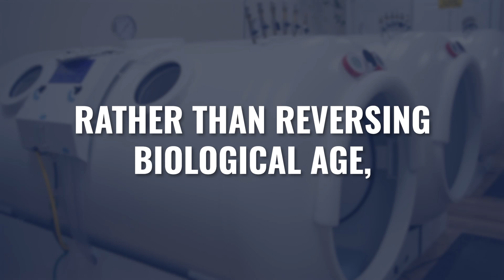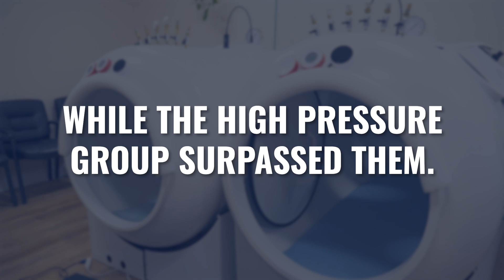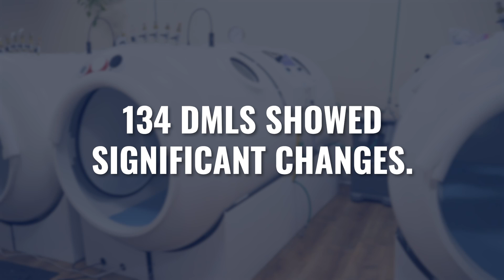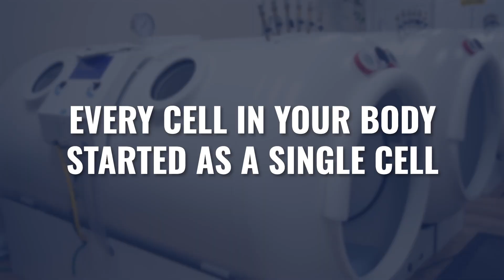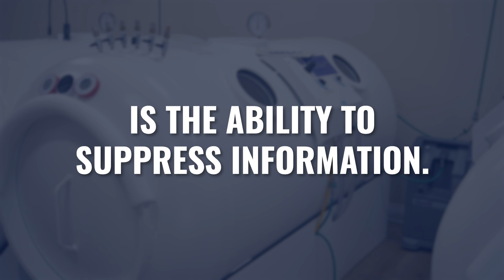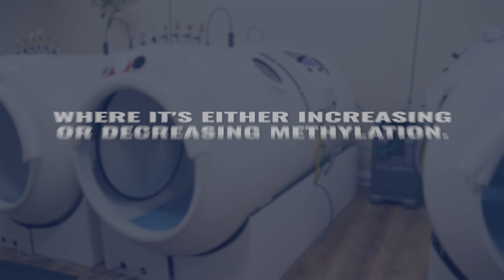HBOT Effects On Aging - Low vs High Pressure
Does Hyperbaric Oxygen Therapy (HBOT) slow or even reverse your biological age?

And if so, do you need high pressure? Or can you use mild hyperbarics?

In this video we’ll discuss how the hyperbaric chamber impacts biological aging and makes powerful epigenetic changes!

In this fourth and final video of our research series, we reveal the groundbreaking findings from my PhD research project comparing low-pressure (1.3 ATA) versus high-pressure (2.0 ATA) hyperbaric oxygen therapy on biological aging and epigenetic markers.

What we found surprised us!

The research shows:

► Both pressure levels reversed biological aging, but through completely different methylation pathways
► High-pressure initially accelerated aging markers before dramatically reversing them
► Low-pressure provided steady, consistent age reversal benefits
► Specific genes affected relate to inflammation reduction, immune function, DNA repair, and mitochondrial efficiency

This research helps explain why different HBOT protocols might be beneficial for different conditions and why varying pressure levels throughout treatment could maximize benefits.

If you're interested in longevity science, regenerative medicine, or optimizing your healthspan, these findings position hyperbaric oxygen therapy as one of the most powerful non-pharmaceutical interventions available for biological age reversal.

Don't miss our previous videos in this series covering study design, inflammatory markers, and cognitive performance results!

RESOURCES

CHAPTERS:

00:00 HBOT effects on aging
02:17 Findings
03:19 DMLs and EBPs
06:16 Summary of epigenetics
08:39 High vs low pressure
11:27 Mitochondrial changes
14:36 HBOT for longevity
15:43 Different pressure, different results